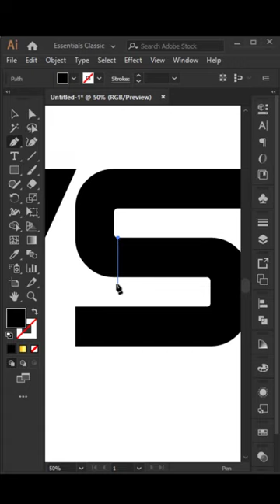WSP Business Logo Tutorial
Hi everyone, In this video tutorial, you'll learn how to create a professional company logo using Adobe Illustrator. We'll go over the step-by-step process of designing a logo that represents your brand and catches the eye of potential customers. We'll also cover tips and tricks for working with vectors, typography, and color. Whether you're a graphic design student or a business owner looking to create a new logo, this tutorial will provide you with the skills and knowledge you need to succeed. Follow along with us and create a beautiful, effective logo for your business today!